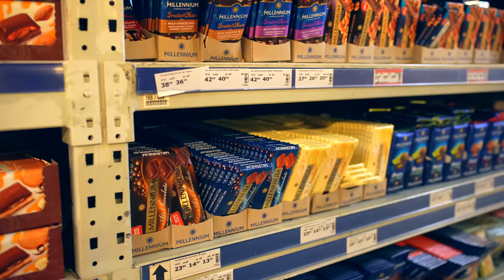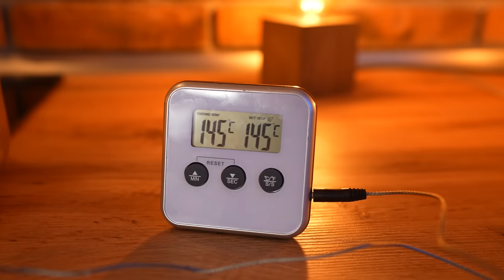Géant Ferrero Rocher | Comment faire le plus grand du monde DIY Ferrero Rocher par Vanzai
Salut. Aujourd'hui, nous avons préparé un énorme Ferrero Rocher pesant 100 kilogrammes

Assurez-vous d'avoir activé la cloche pour ne manquer aucune de nos vidéos !